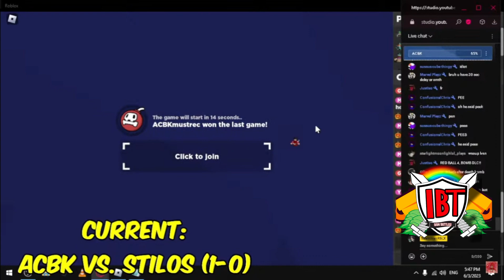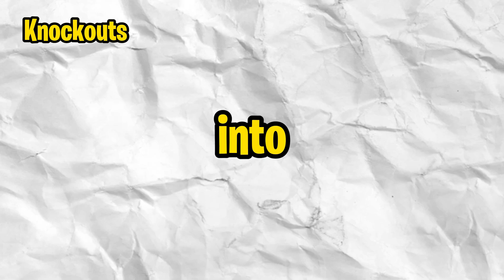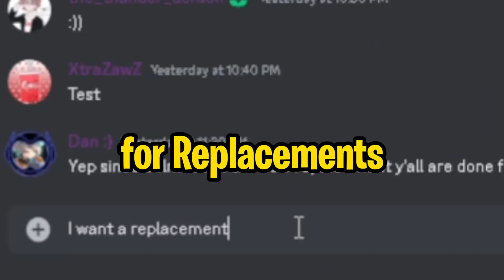Ivan Battles Season 3 FULL EXPLAINED!